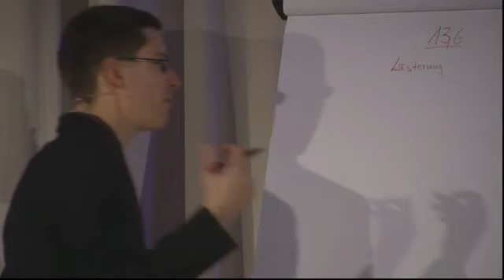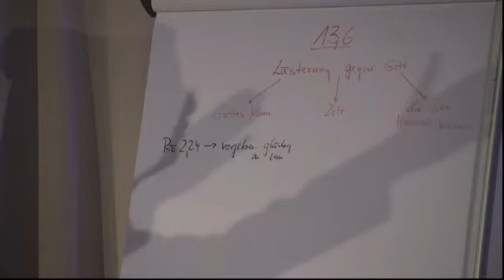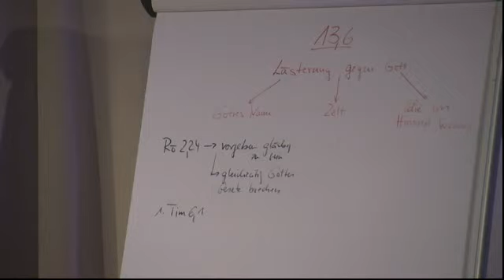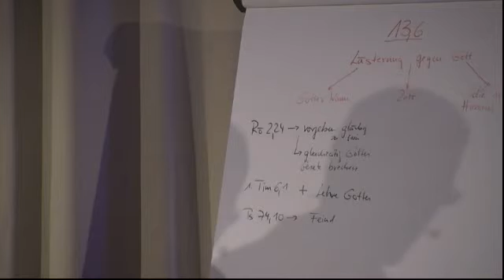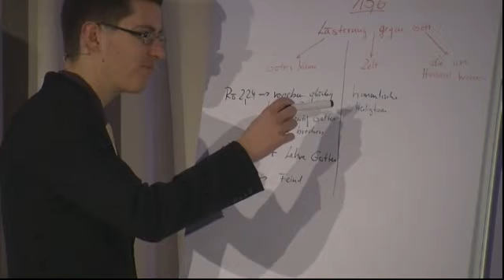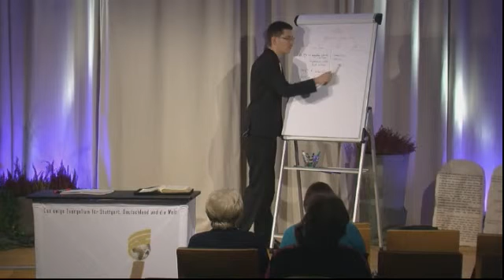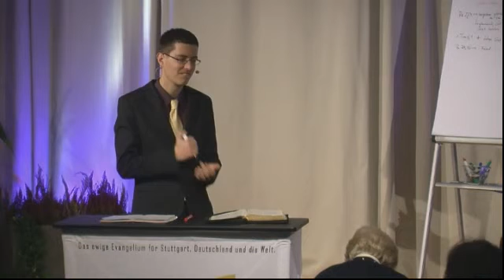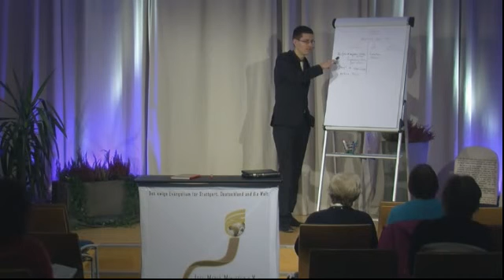Offenbarung 13 Vers 6 - Christopher Kramp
Studium des Buches Offenbarung 13, für mehr Informationen schaut bitte auf diese dort wird es jeden Dienstag um 19.30 Uhr gestreamd. Hatte ich dort aufgenommen.

Offenbarung 13,6 : "Und es tat sein Maul auf zur Lästerung gegen Gott, um seinen Namen zu lästern und sein Zelt und die, welche im Himmel wohnen."